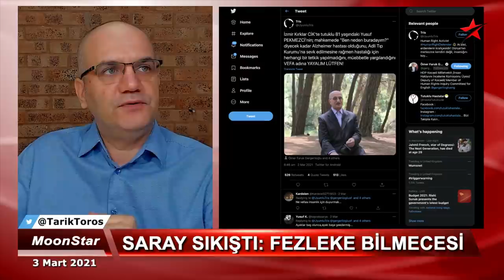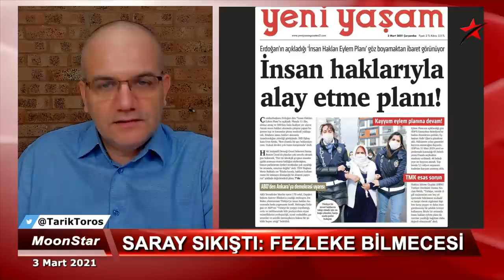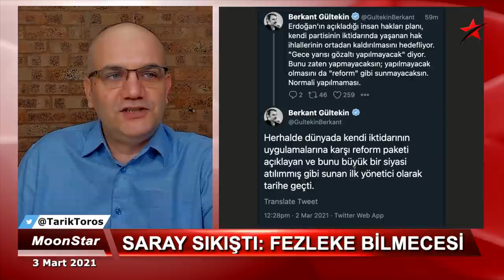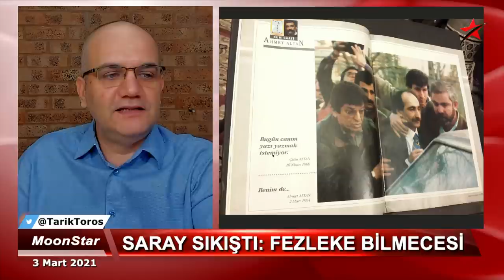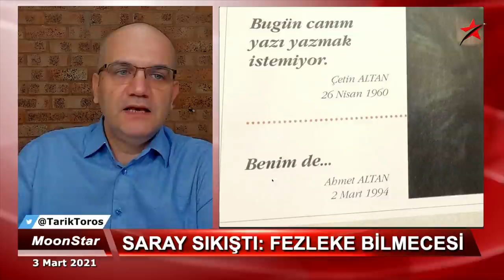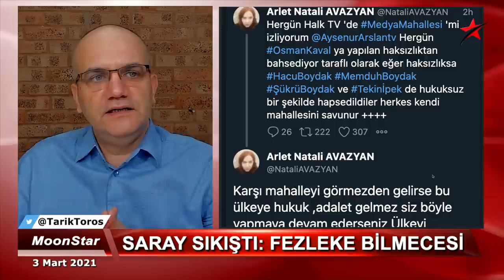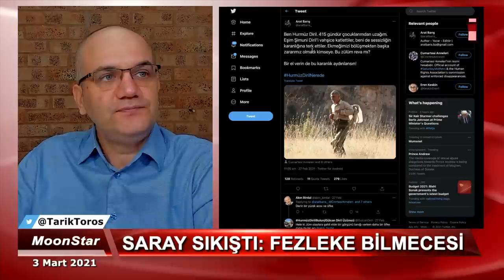Fezleke tik tak.. Akşener'in atladığı şey? | Tarık Toros | Manşet | 3 Mart 2021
3 Mart 2021
Manşet

• Akşener'in fezleke konuşmasında atladığı şey?
• İYİ Parti lideri, "fezlekeye hayır diyeceğiz" demedi
• Saray'da kafalar karışık:
• AKP grup başkanvekili, iki günde ağız değiştirdi
• İnsan hakları eylem planı, Ay'a çıkma esprisinden sonra yeni gündem
• Erdoğan neden inandırıcılığını yitirdi?